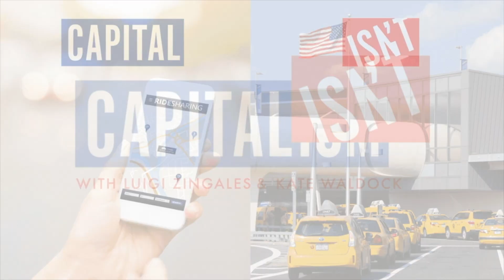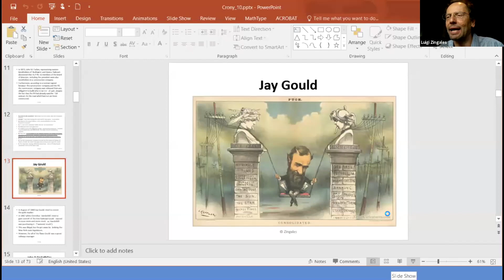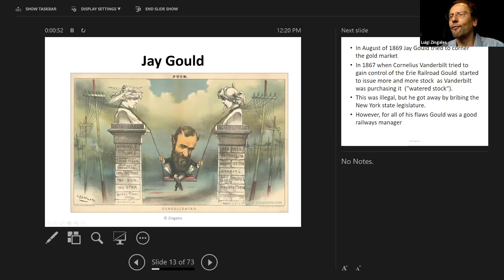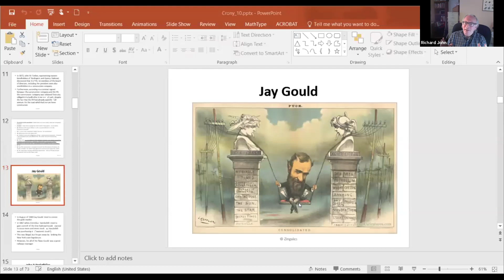The United States: An Exceptional Case? | Haber, John & Zingales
Past workshops in this series discussed the historical evidence of monopolies capturing national governments and how these processes may have impacted governance and democracy in different countries. On the other hand, many see the US as a relative exception to these trends: a land where free markets and antitrust enforcement have historically kept monopolies under control. Join the Stigler Center for a conversation with Stanford University professor Stephen Haber and Columbia University professor Richard John on whether America was exceptional, and – if so – whether that is still the case today. The conversation will be moderated by Chicago Booth professor Luigi Zingales.

Stephen Haber is the A.A. and Jeanne Welch Milligan Professor in the School of Humanities and Sciences and Peter and Helen Bing Senior Fellow of the Hoover Institution at Stanford University. He is also Professor of Political Science, History, and Economics (by courtesy), a Senior Fellow of the Stanford Institute for Economic Policy Research, and a Senior Fellow of the Stanford Center for International Development. Haber’s research spans a number of academic disciplines, including comparative politics, financial economics, and economic history. He has authored, coauthored, or edited ten books, and his papers have been published in numerous journals. Haber's most recent book, Fragile by Design: The Political Origins of Banking Crises and Scarce Credit (coauthored with Charles Calomiris) was published by Princeton University Press in 2014. His current research focuses on two areas: the impact of geography on the long-run evolution of economic and political institutions; and the political conditions under which societies sustain intellectual property systems that promote innovation.

Richard John is a historian who specializes in the history of business, technology, communications, and American political development. He teaches and advises graduate students in Columbia’s Ph.D. program in communications, and is member of the core faculty of the Columbia history department, where he teaches courses on the history of capitalism and the history of communications. His publications include many essays, eight edited books, and two monographs: Spreading the News: The American Postal System from Franklin to Morse (1995) and Network Nation: Inventing American Telecommunications (2010). John has been a fellow at the Newberry Library in Chicago and the Smithsonian Institution's Woodrow Wilson Center, and has served as a visiting professor at the École des Hautes Études en Sciences Sociales (EHESS). Among the institutions that have sponsored his research are the College of William and Mary, the American Antiquarian Society, and the National Endowment of the Humanities, which awarded him a faculty fellowship in 2008.

Luigi Zingales (moderator) is the Robert C. McCormack Distinguished Service Professor of Entrepreneurship and Finance and the Charles M. Harper Faculty Fellow and Director of the Stigler Center at the University of Chicago Booth School of Business. His research interests span from corporate governance to financial development, from political economy to the economic effects of culture. He has published extensively in the major economics and financial journals. He also wrote two best-selling books on capitalism--Saving Capitalism from the Capitalists: Unleashing the Power of Financial Markets to Create Wealth and Spread Opportunity (with Raghuram Rajan) and A Capitalism for the People: Recapturing the Lost Genius of American Prosperity. He recently launched the Capitalisn't podcast with Katherine Waldock from Georgetown University. @zingales